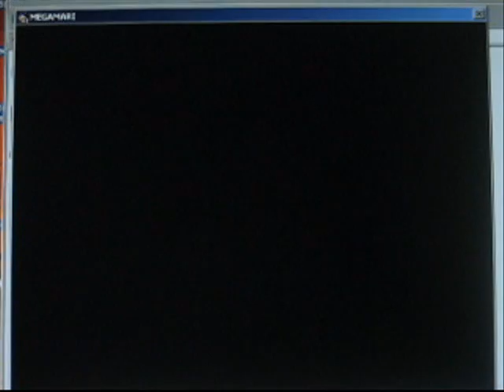MegaMari Part 7 - MEDIC!!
seriously, my pride is in shambles